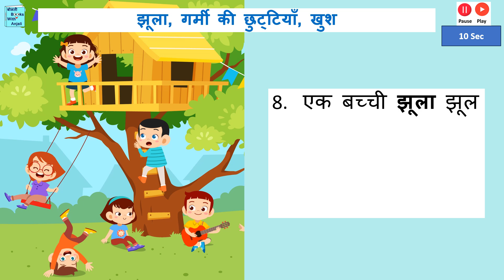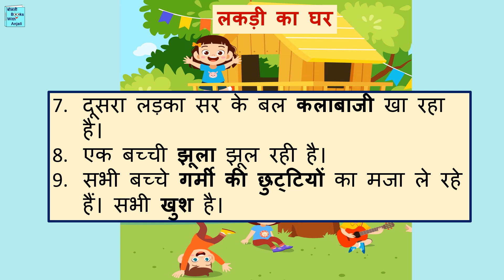लकड़ी का घर। चित्र वर्णन। Chitra Varnan. चित्र देख कर पक्तियाँ और कहानी लिखें। हिन्दी मे लिखें।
Link for worksheet
Tree house in Hindi. लकड़ी का घर। चित्र वर्णन। Chitra Varnan. चित्र देख कर पक्तियाँ और कहानी लिखें। हिन्दी मे लिखें।
Yahan dikhaye gaye chitra par vakya banao. chitra me bacche ped par bane lakdi ke ghar ke pass khel rahe hain. kuch key words diye hain. shabdo se vakya banao. hindi likhe ke practise. Hindi writing activity to learn Hindi.
key words for the video
chitra varnan
chitra varnan hindi mein
chitra varnan in hindi
picture description in hindi
hindi picture lekhan
picture lekhan कार से जाते हुए
पिक्चर लेखन
picture writing in hindi
यात्रा चित्र वर्णन
picture writing
चित्र वर्णन हिन्द मे
चित्र पर वाक्य
चित्र पर कहानी
चित्र पर lines
 चित्र के बारे मे
हिन्दी सीखे
आसान हिन्दी वीडियो
पिक्चर देख कर हिन्दी मे लिखो
चित्र चित्र
चित्र पर पंक्तियाँ